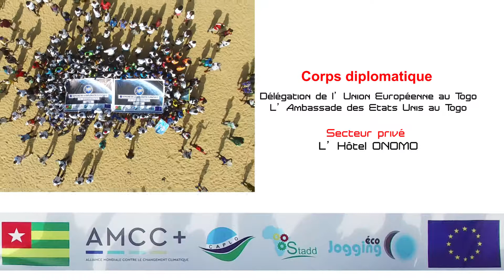Semaine de la diplomatie européenne du climat - Beah cleaning 2018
L'Union européenne, conjointement avec CAPLO (Club des Amis de la Plage de Lomé) et STADD (Science et Technologie Africaines pour un Développement Durable), une ONG de défense de l'environnement, ont organisé le samedi 29 septembre 2018  une opération plage propre.
Cette opération a permis  de nettoyer des tonnes de déchets plastiques échoués sur le rivage.

L’exercice, baptisé "Plage propre 2018"  faisait partie d'une campagne mondiale de l'Union européenne visant à réduire le danger que représentent les déchets plastiques pour l'océan et visait à maintenir la propreté des plages tout en sensibilisant l'opinion publique aux effets néfastes de la pollution sur notre environnement.